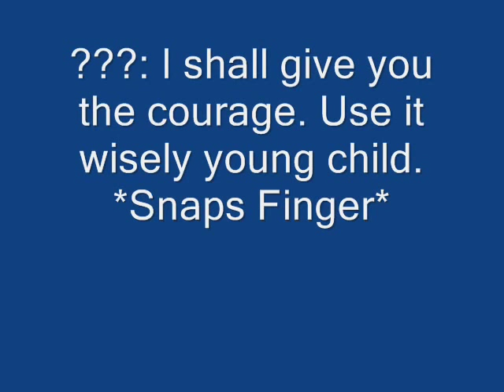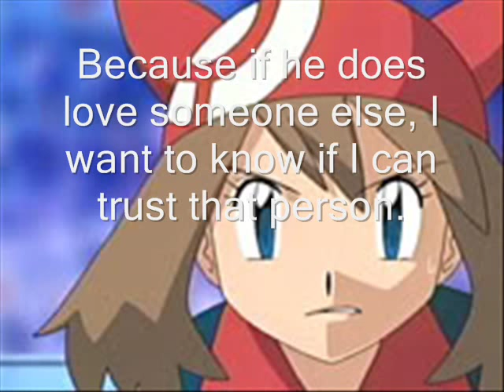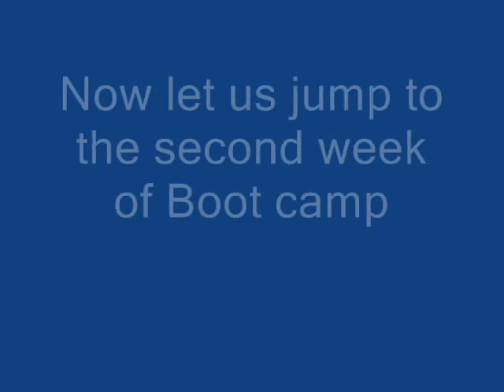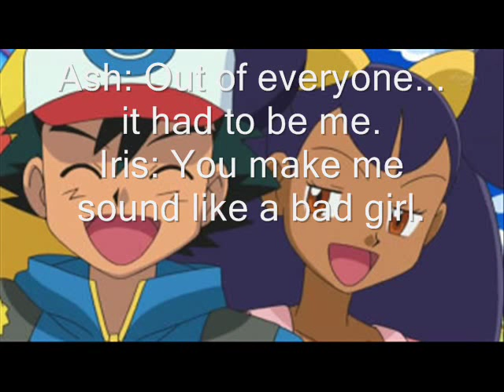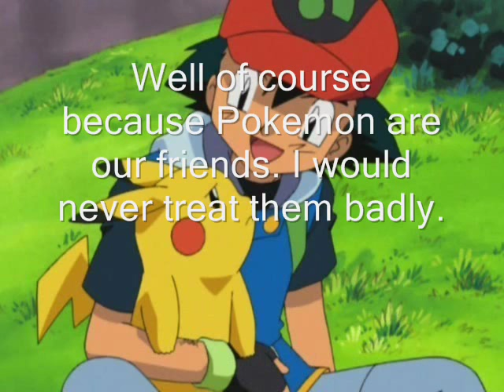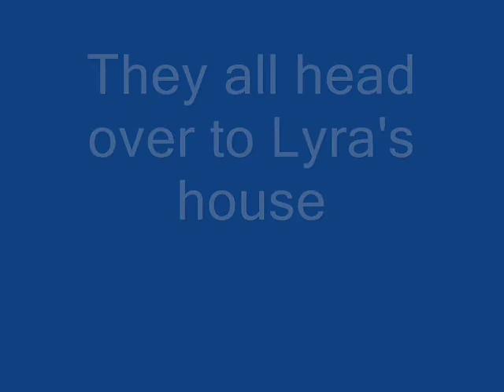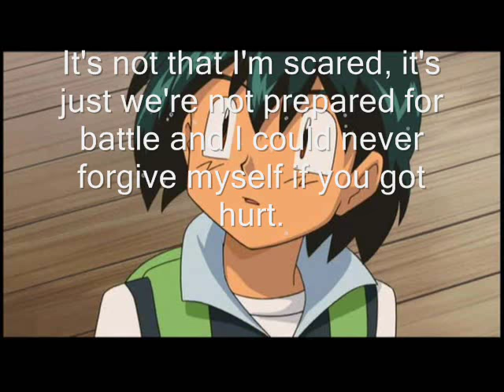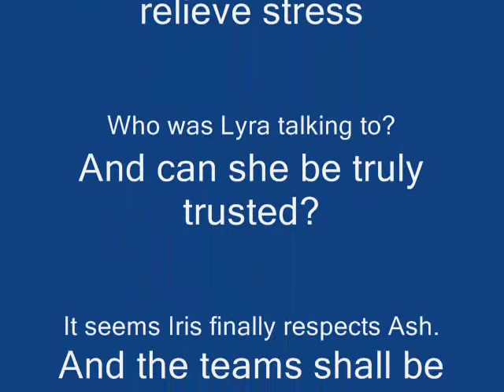Pokemon High Episode 25: Week Two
Serena and May have a hear-to-heart, but voices continue to be heard in these girl's head. What could they all mean?

THE DESSERTERS!